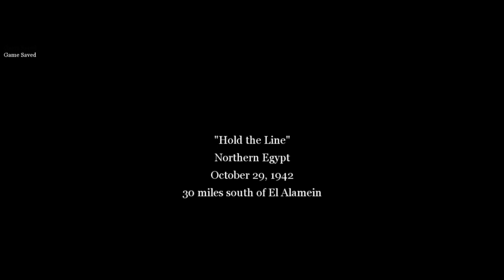call of duty 2 part 8